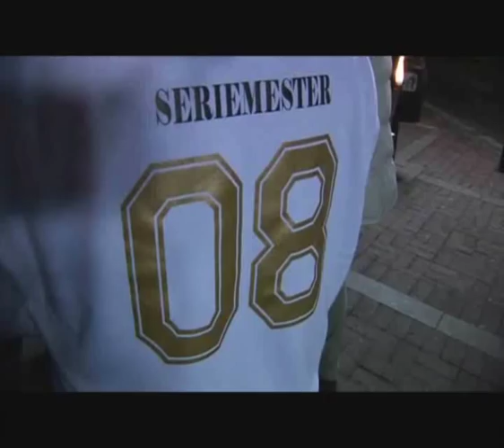FriskTigers Seriemester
hockey